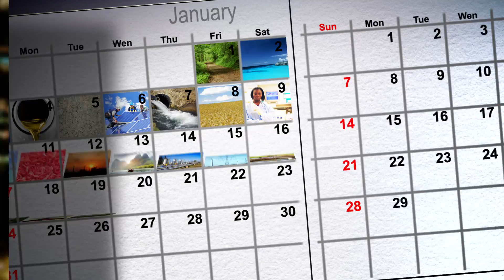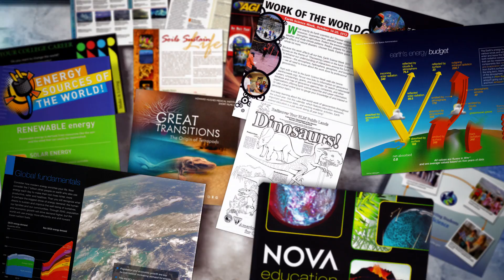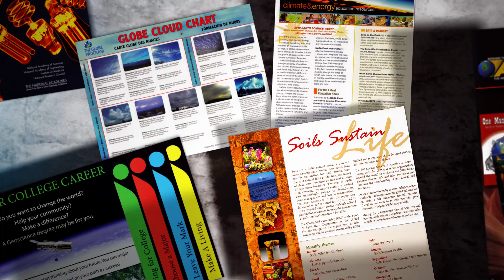Earth Science Week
Earth Science Week is your exciting introduction to learning about the Earth sciences!